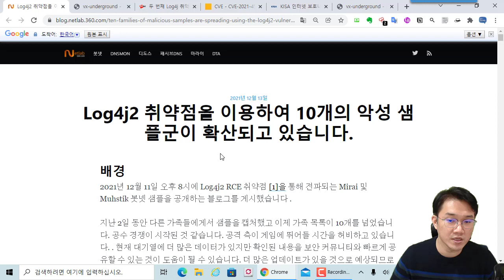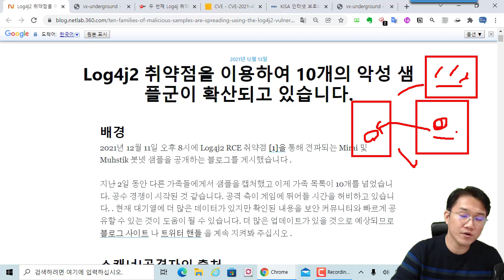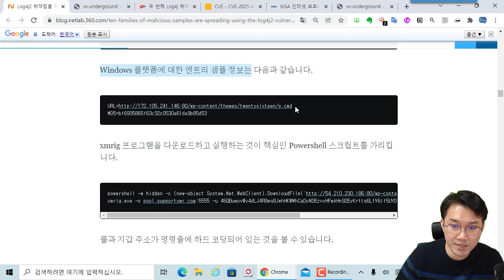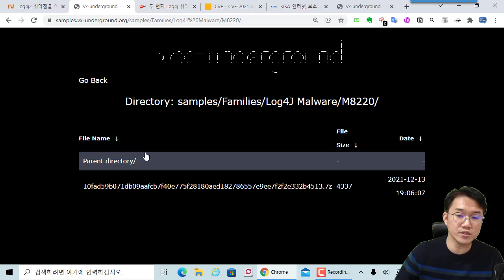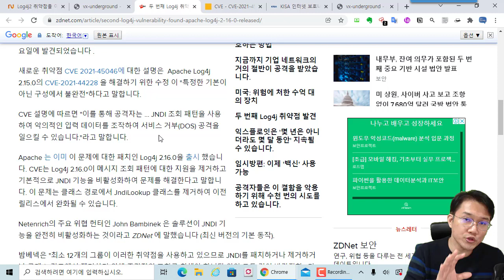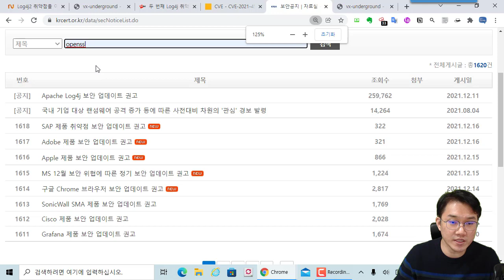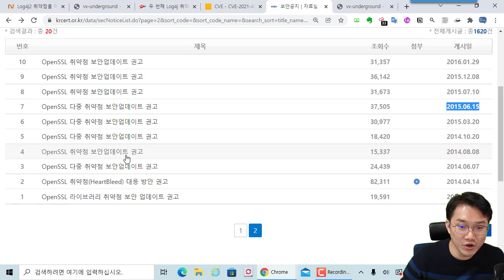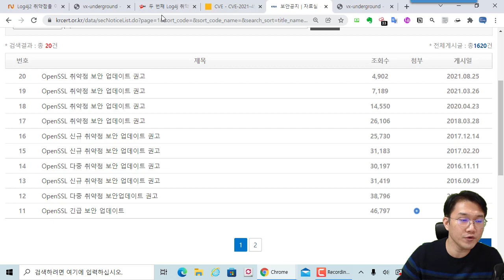Log4j 취약점 새로운 이슈와 악성코드 사례, 아직 끝나지 않은....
보안프로젝트 ) 에서 제공하는 IT 강의입니다. 이번 강의 주제는 " Log4j 취약점 새로운 이슈와 악성코드 사례, 아직 끝나지 않은. " 입니다.

Log4j2 취약점을 이용하여 10개의 악성 샘플군이 확산

Log4j2 취약점 이용한 악성코드 샘플 사례 (연구용으로만 사용)